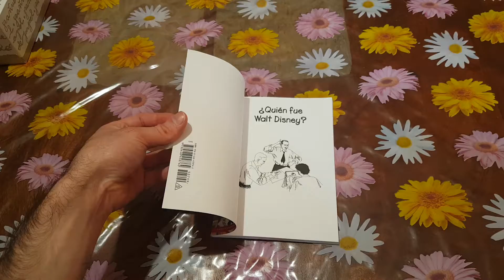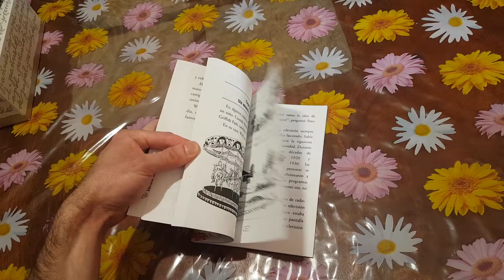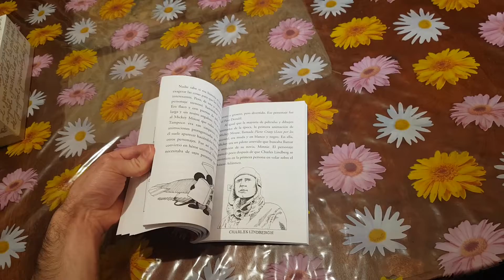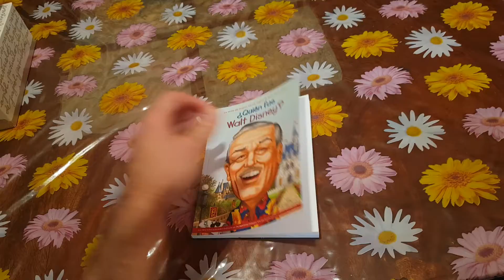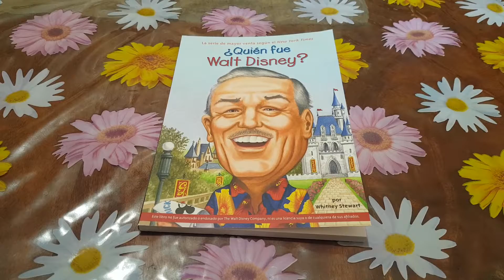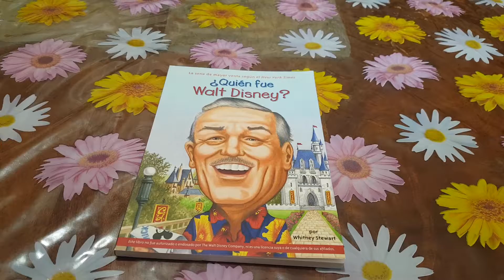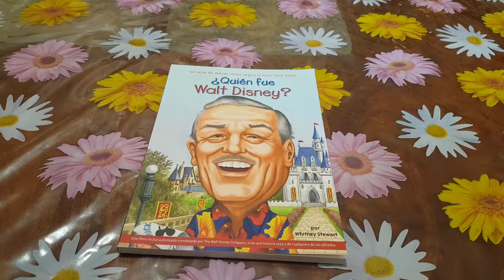El Libro De ¿Quién Fue Walt Disney? Segunda Edición Nuevo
El Libro De ¿Quién Fue Walt Disney? Segunda Edición Nuevo. Penguin Group.